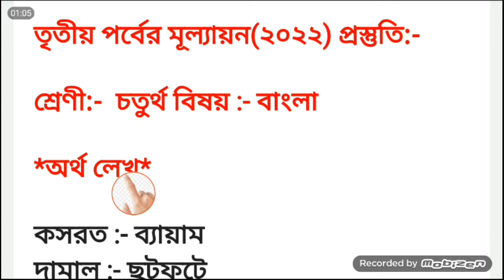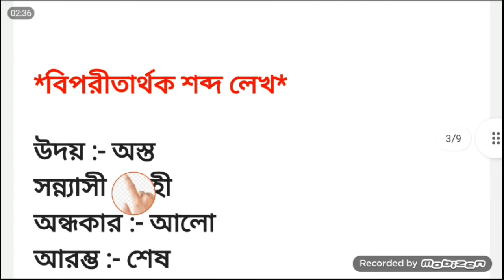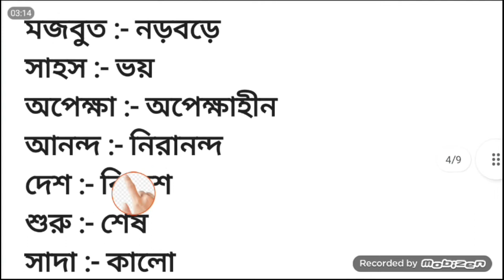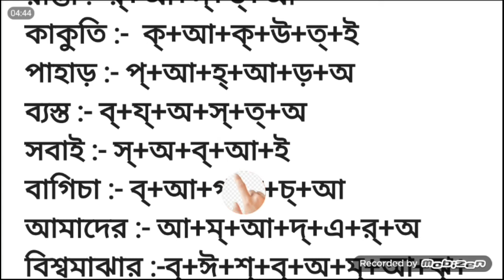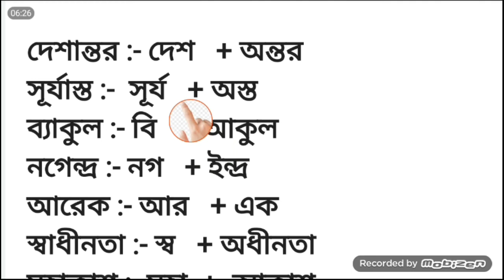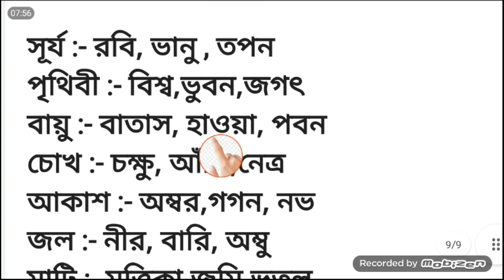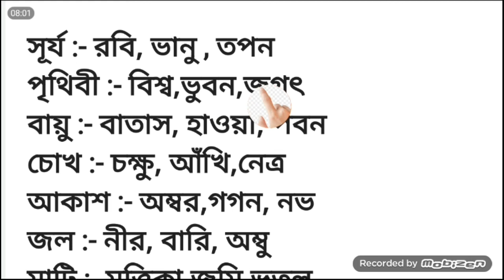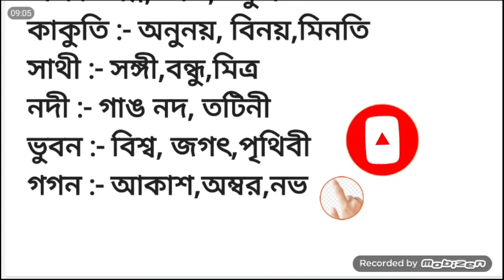3rd term exam৷৷তৃতীয় পর্বের মূল্যায়ন৷৷Gonit।।বাংলা ৷৷Class 4৷।bangla।।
3rd term exam৷৷তৃতীয় পর্বের মূল্যায়ন৷৷gonit। বাংলা ৷৷Class 4৷।bangla।।